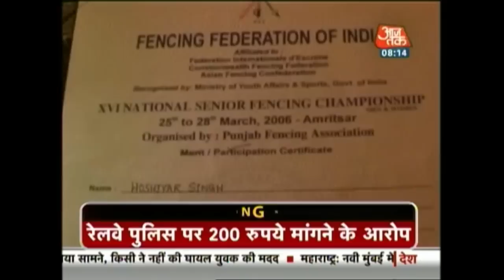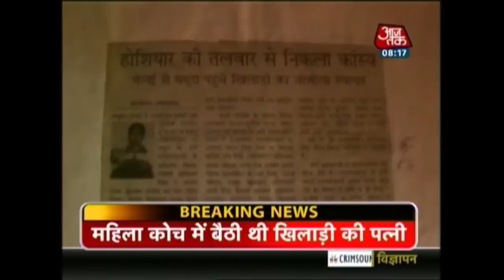Fencing Champion Allegedly Pushed Off Train, Dead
A national fencing champion died after he was allegedly thrown off a train by the railway police in Uttar Pradesh. Railway police had demanded a bribe of Rs. 200 from him.